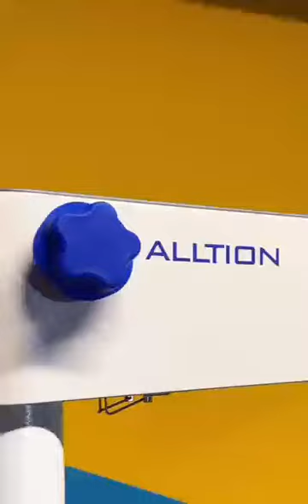ALLTION AM 2000 dental microscope in Azerbaijan